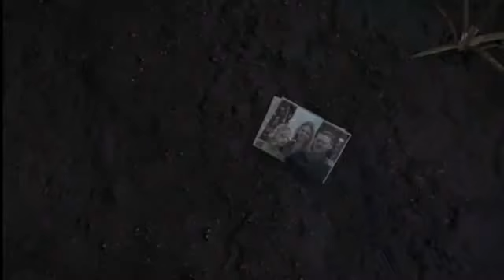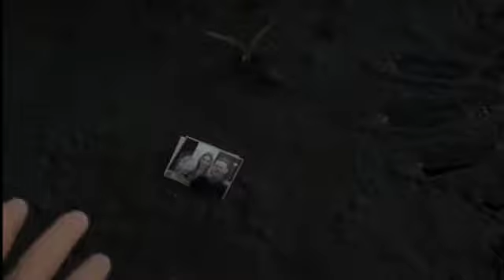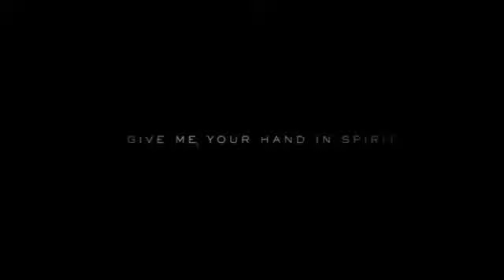Death Stranding - Don't Play This bullshit Game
Gaming world channel is always best in the world anyway death stranding game is very different game this game is bullshit so boring game
Death Stranding is unlike any other game you have ever played. But it’s actually pretty easy to break down its gameplay components.

The core gameplay features the protagonist, Sam Porter Bridges, walking from one point to another, navigating treacherous terrain while avoiding hostile enemies, using whatever resources he might find along the way. Conceptually, it is no more complicated than a Mario game. Gaming world

Still, at times Death Stranding can be frustrating and annoying. Here are some tips to hopefully make your hike across America a bit more relaxing. Gaming world
The game does a very careful job of introducing its mechanics, including how to use its busy map system. We’ll try to avoid tutorializing too much here, since players will get plenty of that in the game’s early chapters. There are also gameplay spoilers ahead. All of the items discussed below have been featured in other previews and reviews, but if you like to be surprised by game mechanics and items, tread carefully.